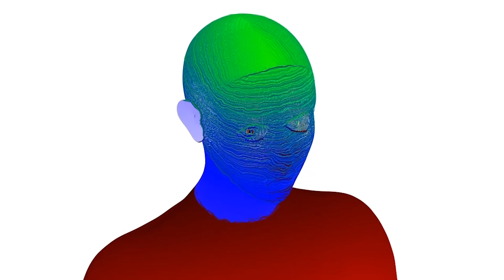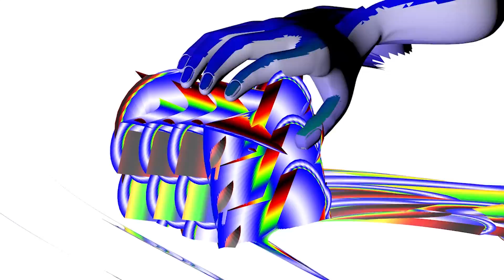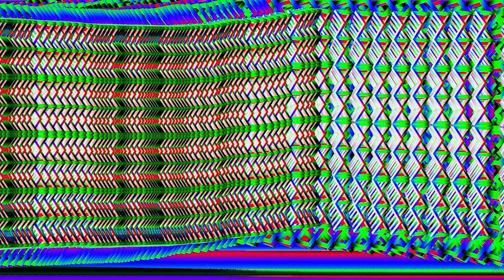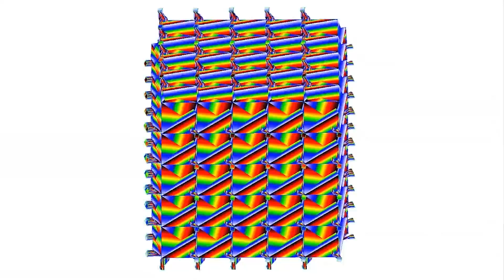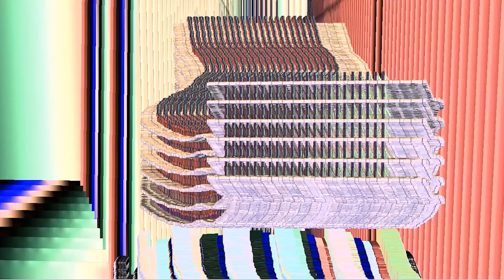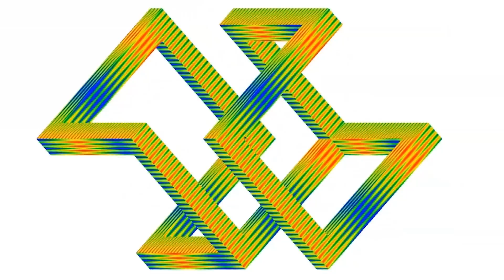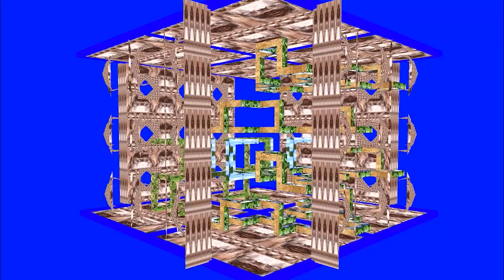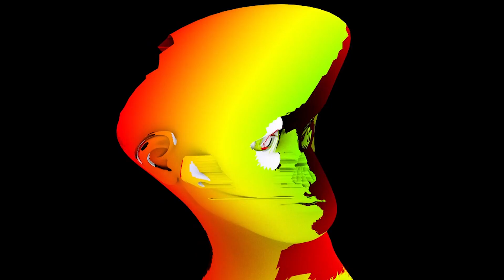Visible Cloaks & Brenna Murphy - Permutate Lex